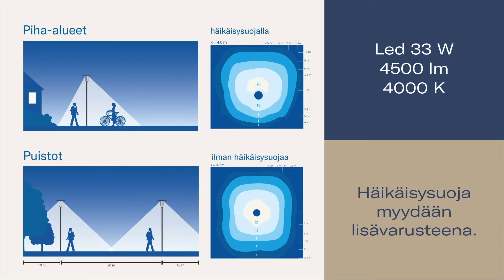Atlas-puistovalaisin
Airamin Atlas-puistovalaisimella voidaan luoda tunnelmaa ja turvallista arjen valoa
kaupunkiympäristöön: julkisille
 ulkoalueille, puistoihin, aukioille ja
 kävelyteille sekä taloyhtiöiden piha-alueille.